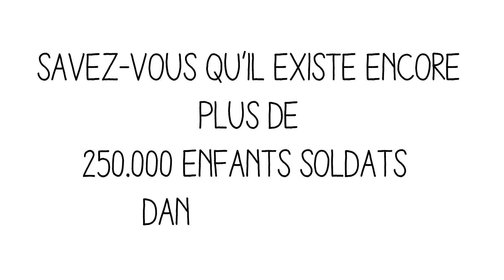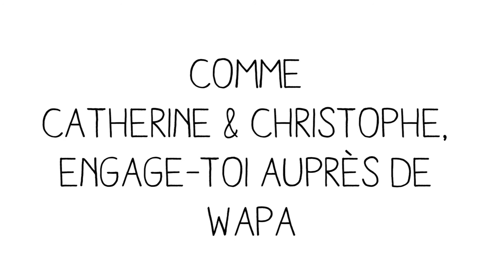30FACESFORWAPA : Catherine & Christophe